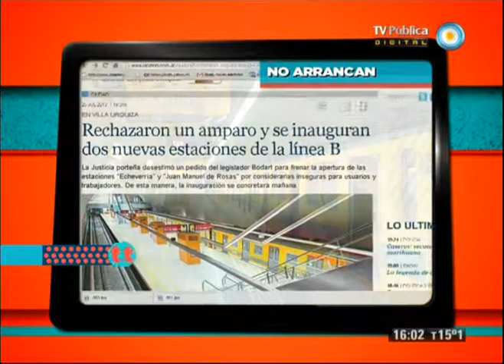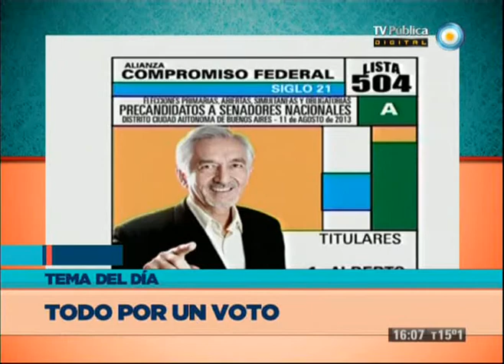TesT - 26-07-13 - Noticias del día y Todo por un voto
Temas del día: No a nada: Massa le respondió a Macri que está dispuesto a dialogar con el PRO; No arrancan: los Metrodelegados se niegan a trabajar en las nuevas instalaciones del subte; Seguir haciendo: el Gobierno lanza una nueva línea de crédito para la vivienda destinado a personas sin terreno propio; Sube el piso: fijaron un aumento del 25,2% en el salario mínimo y devolverán ganancias sobre el medio aguinaldo; Siete décadas de rock & roll: Mick Jagger cumple hoy 70 años de vida. Además, compartimos el informe "Todo por un voto" y analizamos los spots y estilos de propagandas políticas que plantean los diferentes candidatos.